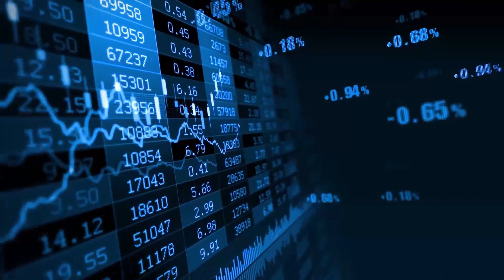Stocks To Watch This Week Earnings Whispers | Major Banks Are Reporting!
Some major banks are reporting so we go over the stocks to watch this week using the Earnings Whispers calendar.
Let's see which are the best stocks to have on the watchlist :)

In this video, I go over the Earnings Whispers Calendar for the week of October 10th, 2022.
I go over the companies that I'm more interested for this week which typically relate to my investments.

There are some major stocks reporting this week, so it's a great time to see which companies we need to have on the watchlist.